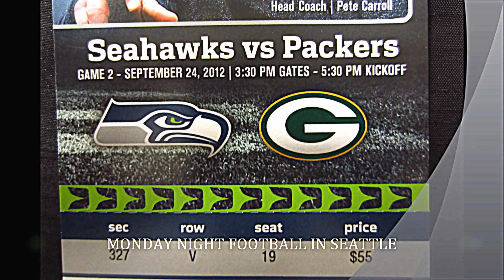Photos for Stacey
Summer of 2012.  I was a Jehovah's Witness for 30 years.  I have not been one for the last 8 years.  My family has cut off all communication since then as have my children and best friends.  This is a video to try to make a re-connection with my sister who is pictured at the end of this video.  This video is to show her that I am happy and doing well outside the hall of Jehovah's Witnesses and to show her my new hobbies that I have adopted as I discover who I am outside Jehovah's Witnesses.